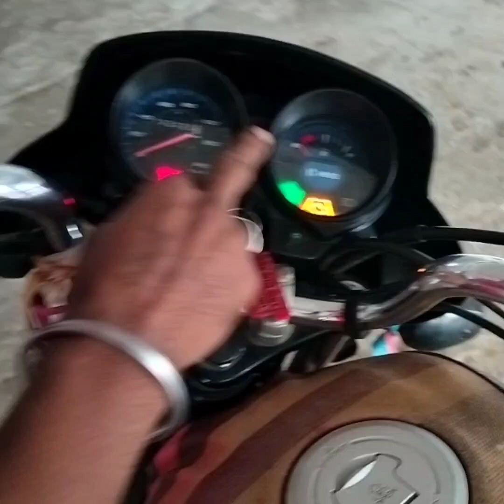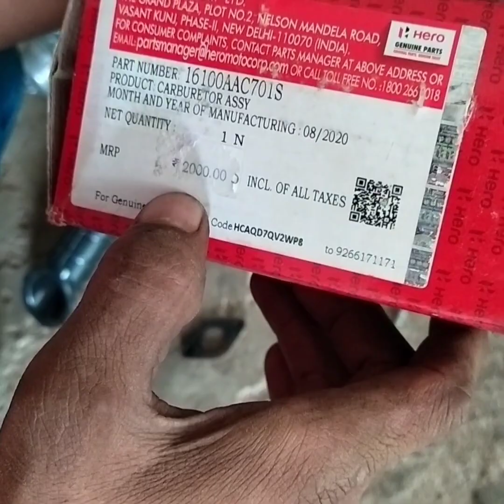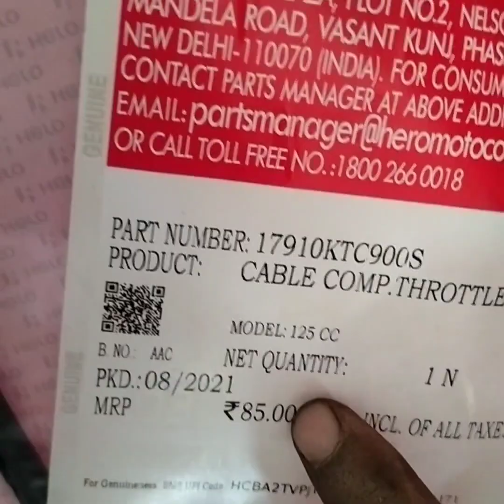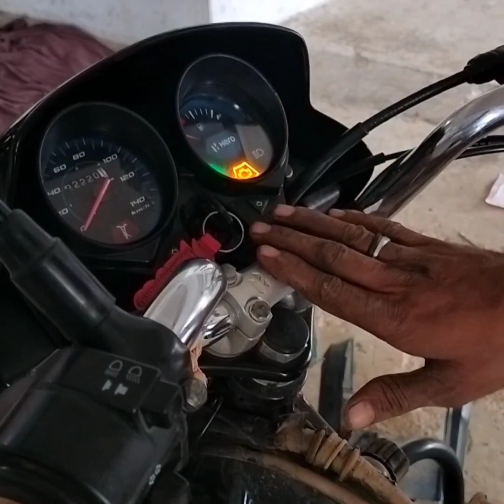BS6 HF Deluxe Carburetor Installation | hf deluxe bs6 me carburetor kaise fit kare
एचएफ डीलक्स bs6 में कार्बोरेटर लगाने का आसान तरीका बिना किसी झंझट का हम इस वीडियो में आपको बता रहे हैं कि बी एस सिक्स डीलक्स में कार वेटर कैसे फिटिंग करना है और उसमें क्या-क्या पार्ट्स आफ को चेंज करना पड़ेगा उस सब को हम इस वीडियो में आपको बताएंगे और अगर आपको हमारा वीडियो अच्छा लगे तो लाइक और सब्सक्राइब करें हमारे चैनल को और ज्यादा से ज्यादा शेयर करें हमारे सपोर्ट करने के लिए हमारे वीडियो को देखने के लिए बहुत-बहुत धन्यवाद